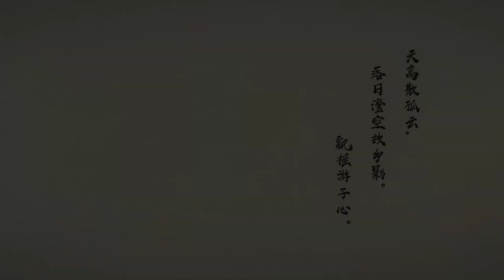Character Demo - "Kaedehara Kazuha: Wandering Winds" (CN Voiced) | Genshin Impact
The clouds float above the vast mountains, the sky is azure and the water is still. It's a beautiful day to create poetry.
It's a pity that there are always people who don't appreciate the beauty of literature...
But it matters naught. When the wind of the sword settles, the fallen leaves will drift through the wind and the poems will come to life again.